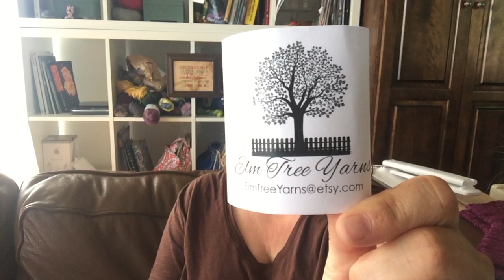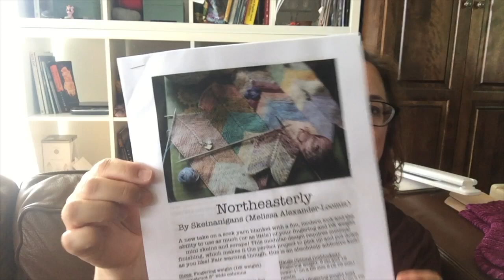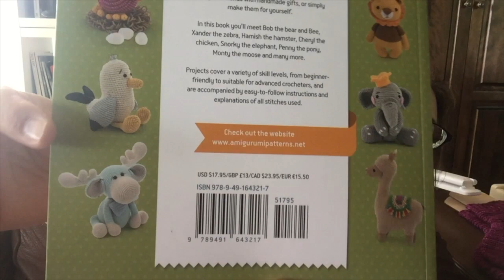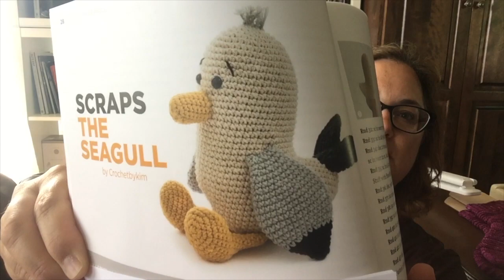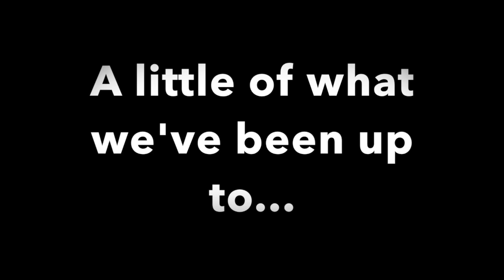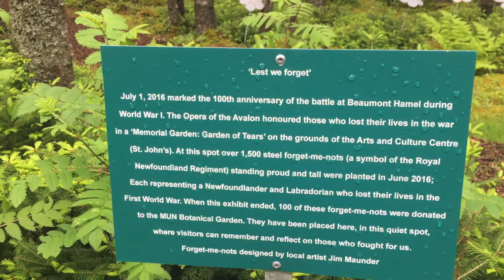Fourboysandanlgirl Episode 48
This video is about Fourboysandanlgirl Episode 48